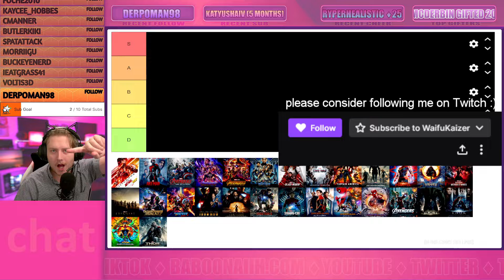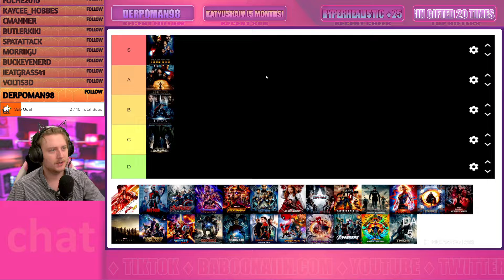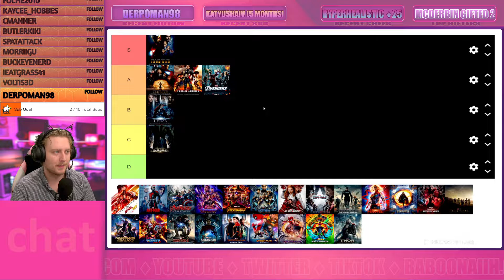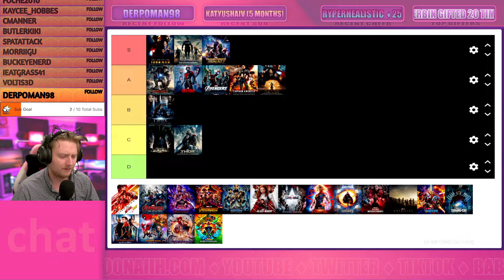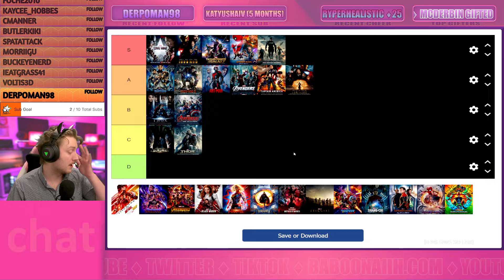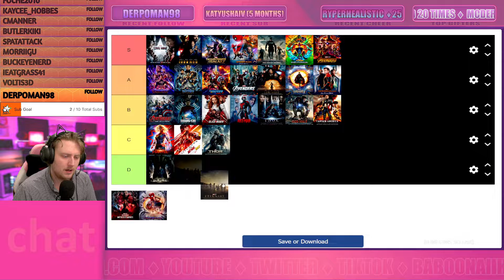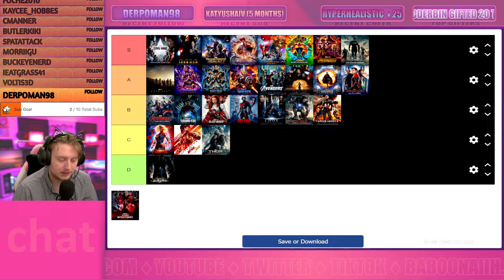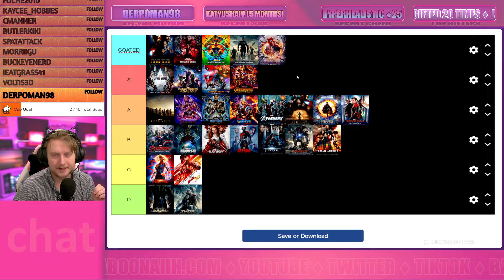Ranking Every Marvel Movie to Date (Multiverse of Madness and more!) Marvel Tier List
Every single movie and TV show so far. Doctor Strange and the Multiverse of Madness